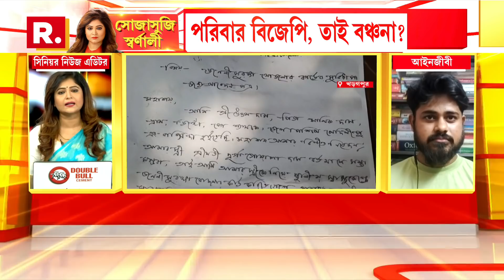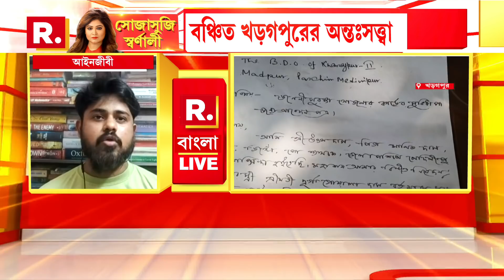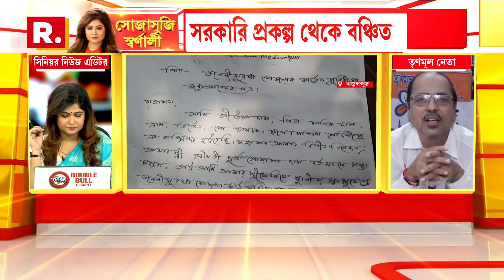'এরা জননী সুরক্ষার সুবিধা দেওয়ার সময় জিজ্ঞাসা করে ভোটার ভোট দিয়েছে কিনা': জয়প্রকাশ মজুমদার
রিপাবলিক স্বাধীন।
রিপাবলিক নির্ভীক।
আপনিই রিপাবলিক।